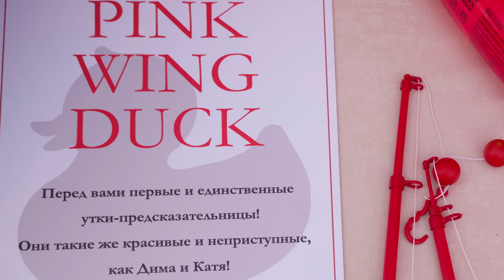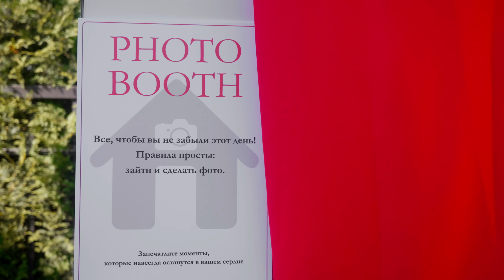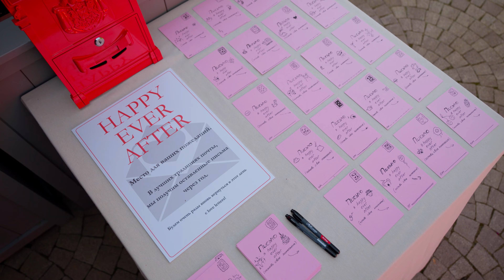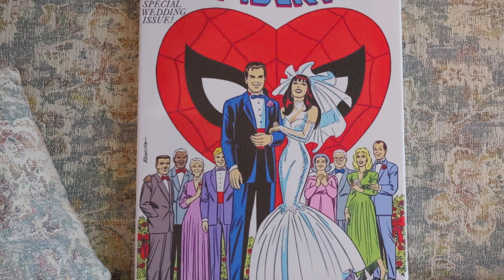Wedding Film | CAKE